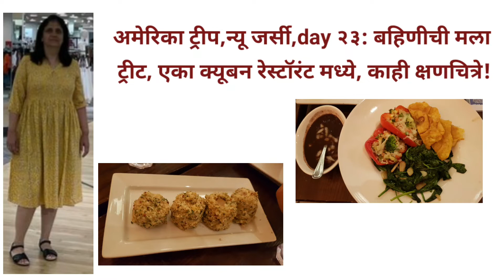अमेरिका ट्रीप, न्यू जर्सी, day २३: बहिणीची मला ट्रीट: एका क्यूबन रेस्टॉरंट मध्ये, काही क्षणचित्रे!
सगळे काही प्रज्ञा जोशी उर्फ पुणेरी काकू चॅनल बद्दल